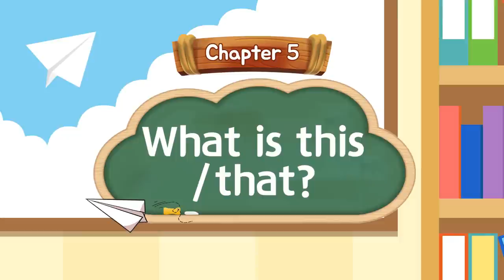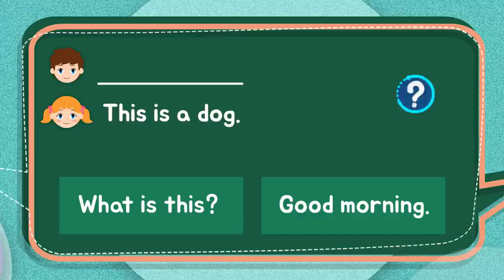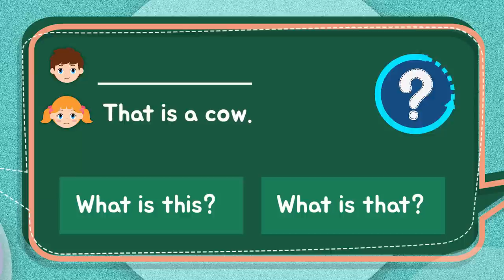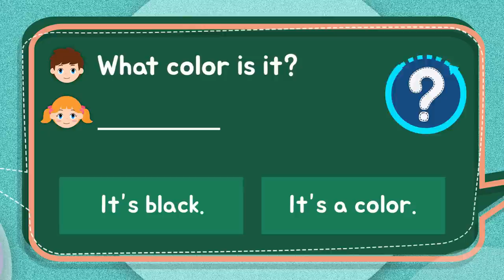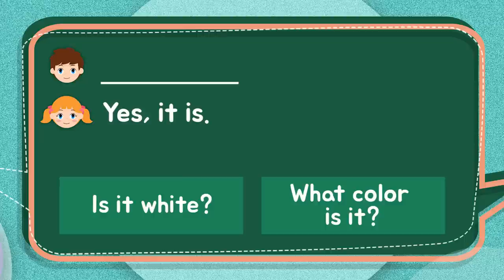Ch.5 What is this/that? | Ch.6 What color is it? | Basic English Conversation Practice for Kids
Basic English Conversation Practice for Kids is for English beginners especially children.

The lessons help learners develop their English vocabulary and English conversation skills greatly because the video lessons are processed like below.
1. Children learn words and speak them loudly before conversation is begun.
2. They watch English conversation.
3. They practice English conversation by repeating each sentence.
4. They take a word quiz.
5. They take a conversation quiz.

We recommend children watching the video repeatedly to develop their English conversation skills fast.

Chapter Explanations

Chapter 5.
Main Character: Tom, Anne
Theme: this, that
Useful Expressions:

Chapter 6.
Main Character: Anne, Tom
Expressions: What color is it?
Useful Expressions:
What color is it?
It's ~